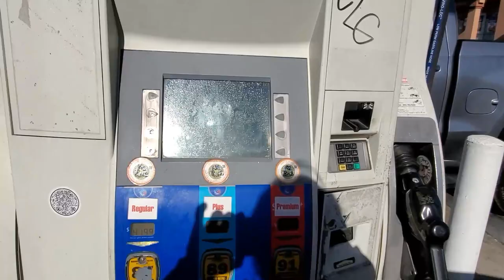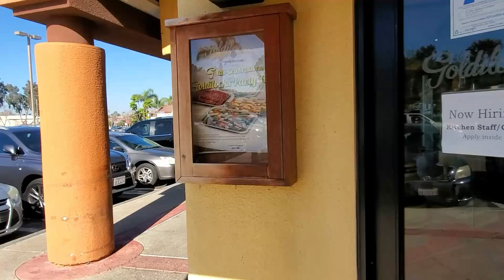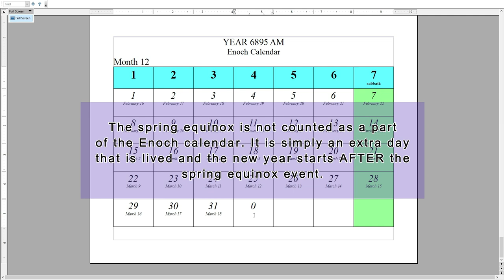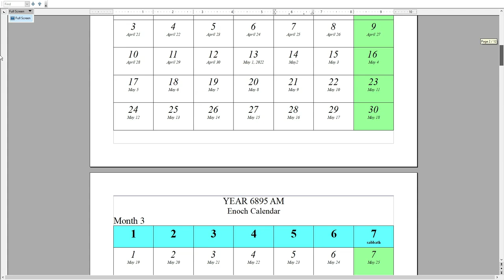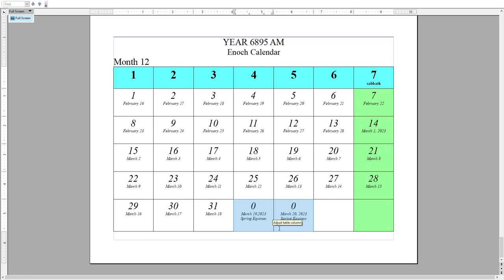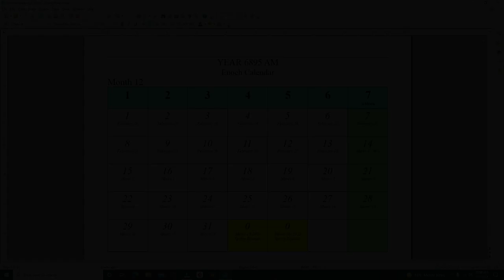Buhay Amerika - I chanced upon an old friend Today, and updates on National City, Enoch Calendar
I had to finish this video real quick. I chanced upon an old friend today; Eric, who I've known all my life, hahaha!! Also, update on my Enoch Calendar, updates about National City's new "Chow King" about to open, "Seafood City's" new look: the plaza is back right behind Dr. Jose Rizal's bust(this was such a cool idea.) also the new "Grill City" inside Seafood City looked awesome, we were so impressed that we bought a Bagnet. :)